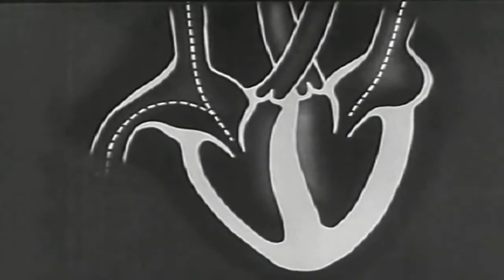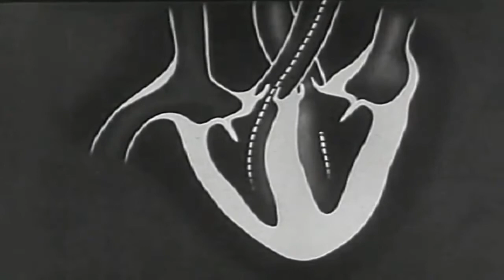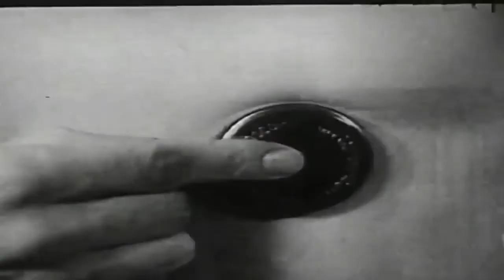Phaneronaut - Heart: Beats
A track from the album "Somatic System", inspired by and featuring the LYRA-8 organismic synthesizer, SOMA laboratory. Available for free at

You can get all my electronic music in a variety of styles on Bandcamp for free.  Of course you're welcome to pay for them as well if you like what you hear. But just downloading is fine, too.